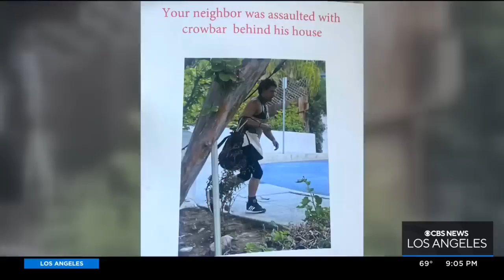Man recovering after being attacked by homeless men in Studio City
The attack took place Friday night in the parking lot of Tere's Mexican Grill. The victim was talking to two homeless men when one of them attacked the former. CBSLA's Joy Benedict reports.